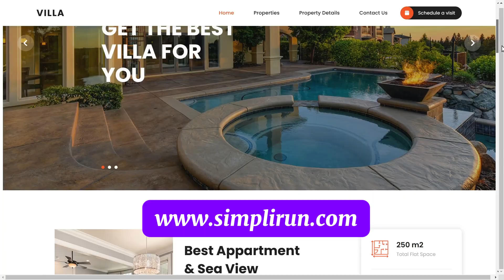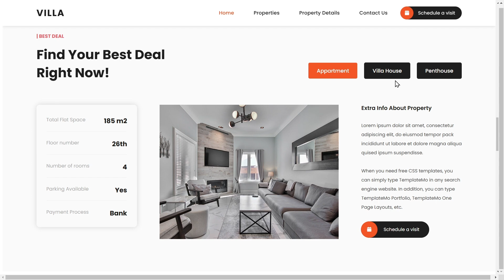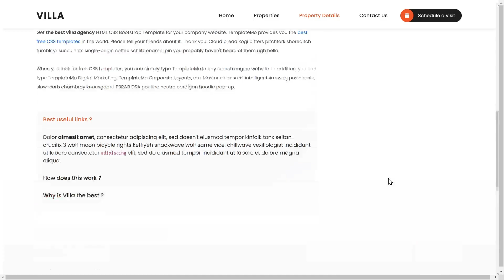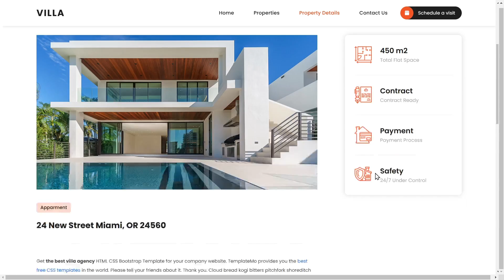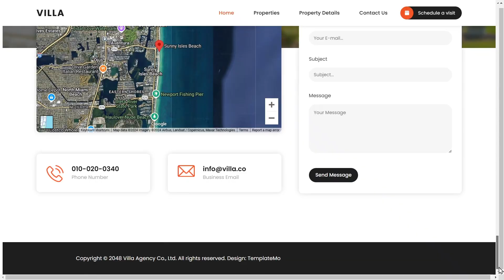How To Make Responsive Business Website using HTML CSS & JavaScript || Multiple Pages Website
The Villa Agency Template is the ultimate solution for building a professional and responsive real estate website. This powerful HTML CSS template is built with the Bootstrap v5.3.0 responsive framework, ensuring that your site looks stunning on any device. With specialized pages like Property Listing and Property Detail, this template allows you to categorize properties by apartment, villa house, and penthouse, making it easier for users to find exactly what they need. The customizable contact page includes simple form fields like name, email, and message, and the built-in Google Maps section can be easily updated to reflect your business’s location. Whether you're a real estate agent or property developer, the Villa Agency Template will help you create a standout website in no time!
OTHERS:- [ Follow This Channels ]
✅To Improve Your English Speaking & Practice